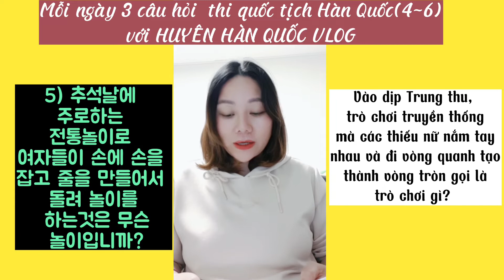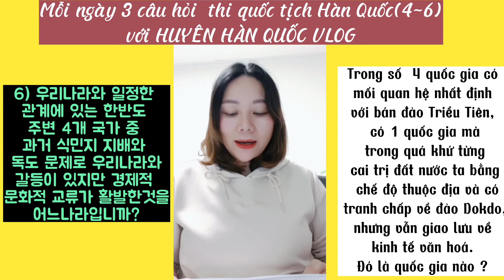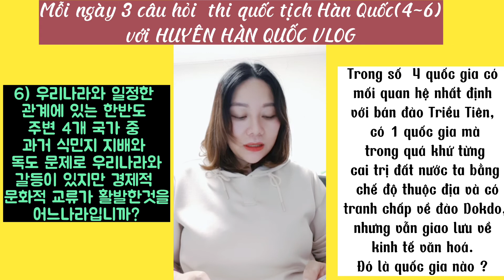ÔN THI QUỐC TỊCH HÀN | Mỗi ngày 3 câu thi đâu trúng đó(4~6)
Xin chào các bạn, mời các bạn cùng xem những video vui nhộn này nhé
***Các bạn hãy theo dõi kênh này của mình để có được những thông tin về các lớp học cũng như các kiến thức của tiếng Hàn, kinh doanh thống, thông tin về HQ nhé.